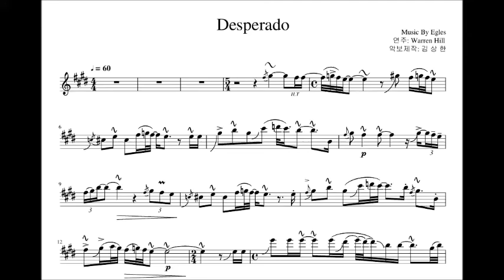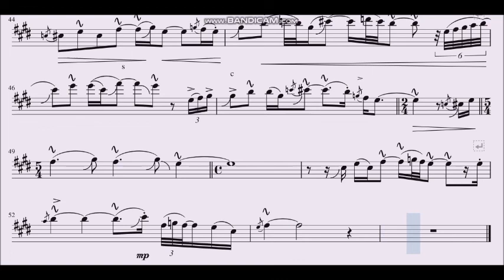Desperado(데스페라도) Sax sheet Music Warren Hill Cover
리얼마스터 반주기, 알버트웨버A76G, 블루점보자바A45, 자바3호, 뮤즈스코어, 반디캠, 윈도우무비메이커로 사용했습니다.

악보가 필요하신 분은 아래를 클릭하시면 됩니다.